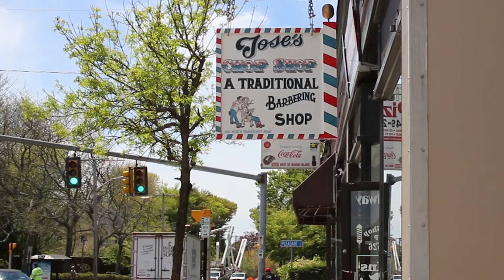Jose's Chop Shop - Traditional Barbershop in Newport, Rhode Island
Outside signage of Jose's Chop Shop - Traditional barbering in Newport, Rhode Island. Short video footage used for website contents at joseschopshop.com